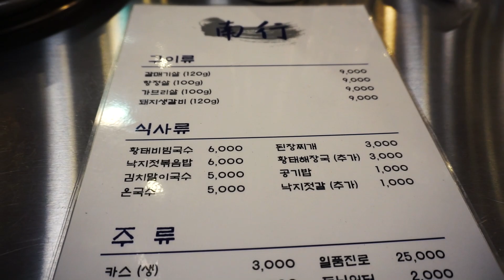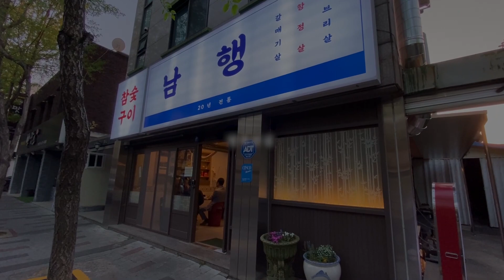[대구 맛집] 육즙과 육향이 풍부하고 씹는 맛이 일품인 돼지고기 특수부위 맛집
매번 회사 근처나 지인 집 근처에서만
술을 마시는 버릇이 들다 보니
맛집 촬영이 거의 불가능했습니다
지인들을 꼬셔 회사 인근 봉덕동이라도 가자! 해서
겨우 다녀온 집입니다
차 타고 이렇게나 가까운 곳인데도 매번 회사 근처나
각자 집 근처에서만 먹으려고 하니 맛집이 나올 리가요 ㅎ
갈매기살,항정살,가브리살등 특수부위와
대구에는 잘 팔지 않는 돼지 생갈비 메뉴가 있습니다!
특이하지만 끌리는 불판에 큼직큼직하게 구워주는
고기는 육향과 육즙이 풍부하고 씹는 맛도 좋았습니다
특히나 제가 좋아하는 돼지 생갈비는 씹을 때마다
육즙이 촉촉하게 나와 너무 좋았고
항정살마저도 육즙이 나오더라고요!
갈매기살도 서대포소금구이에서 먹은 맛과 거의 비슷해서
흠잡을 부분이 크게 없었습니다
황태 비빔국수와 된장찌개로 마무리하니 아주 즐거운
술자리가 되었답니다

PS. 고기가 너무 만족스러워 사장님이 왠지 다른 곳도 가게를 운영하는 것 같아서
슬쩍 물어보니 역시나 근처에 또 다른 고깃집 하시더라고요
그곳도 방문해볼 예정입니다 (웨이팅 맛집이라는 소문이)

[남행]
대구 남구 봉덕로20길 32
지번:대구 남구 봉덕동 558-12
매일 16:00 - 00:00

[평추가 즐긴 음식]
항정살(100g) 9,000*2
돼지생갈비(120g) 9,000*2
갈매기살(120g)9,000*4
황태비빔국수 6,000
된장찌개 3,000